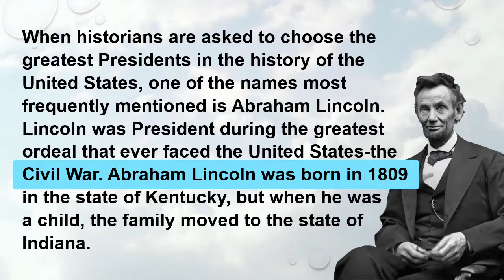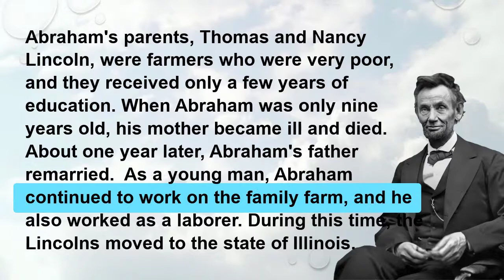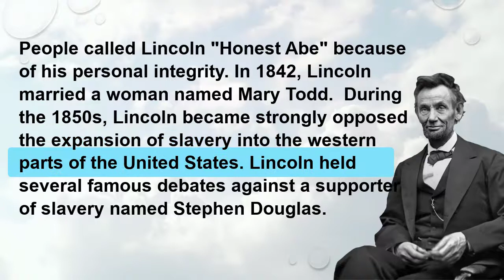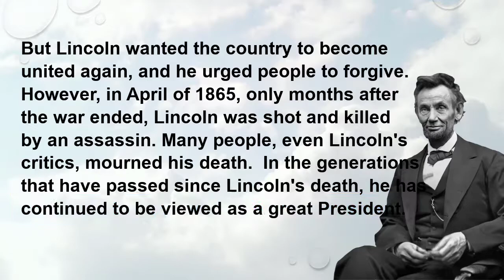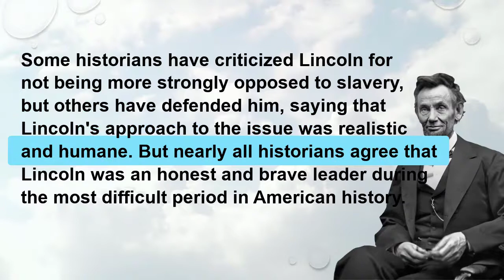Learn English Practice Reading Listening Level 3 “Abraham Lincoln”